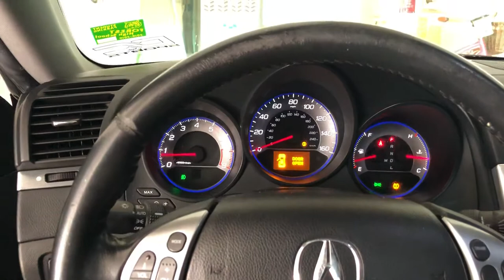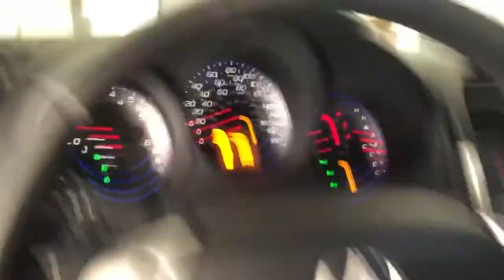Acura TL Cold Air Intake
This is my 2008 Acura TL with a cat back muffler and resonator delete, along with a DC Sports cold air intake. This intake is supposed to improve your horse power by about 15hp as it sucks in dense, cold air from below, away from the hot engine bay. You’ll notice a little more response when hitting the throttle but nothing crazy. Has a good hissing noise when accelerating and shifting! Hope you all enjoy!